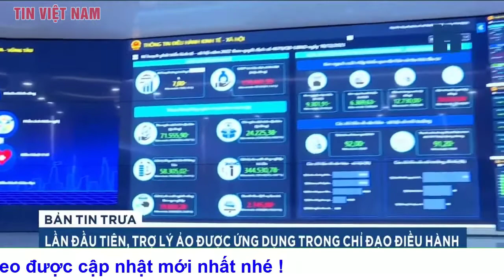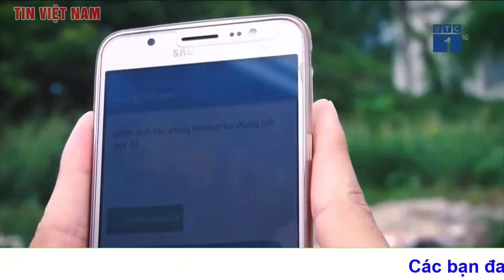Tin tức 24h mới | Tin tối 23/4 |Thủ tướng Anh thừa nhận rằng khả năng thực tế là Nga sẽ thắng